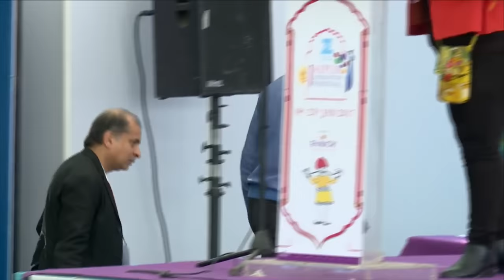ZeeJLF2017: The Ocean of Churn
Sanjeev Sanyal in conversation with Sunil Khilnani